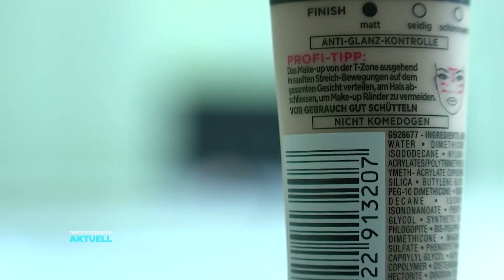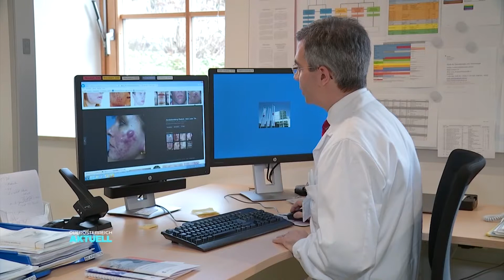Die Ursachen für Spätakne sind noch unklar - es gibt aber Faktoren die Einfluss nehmen können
TV-Beitrag: © LT1 Privatfernsehen GmbH, Industriezeile 36, 4020